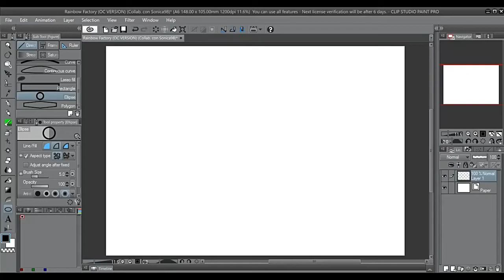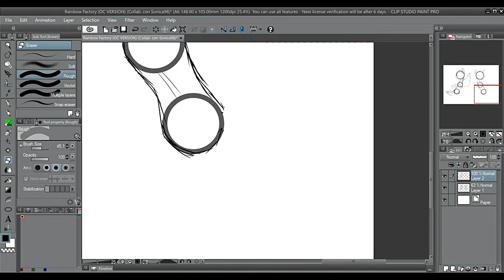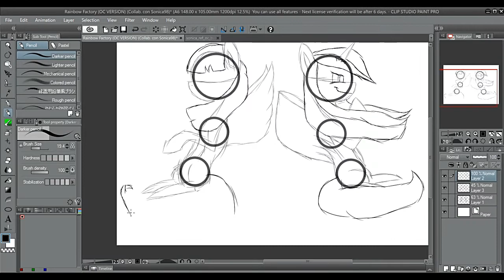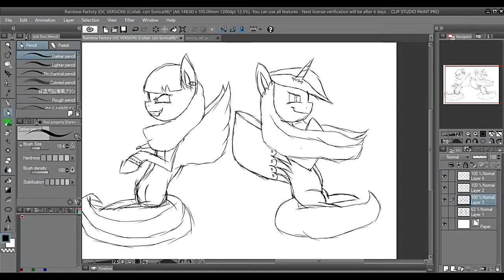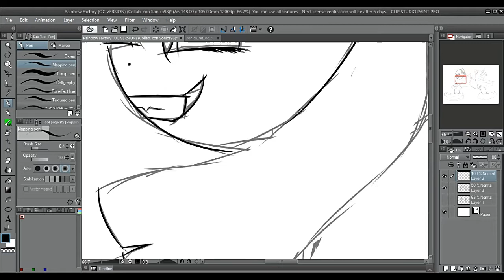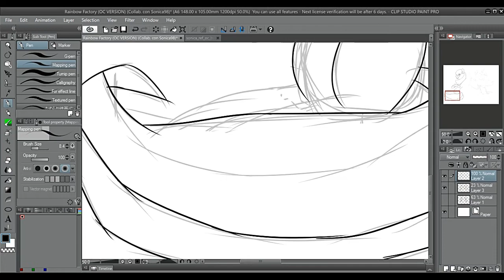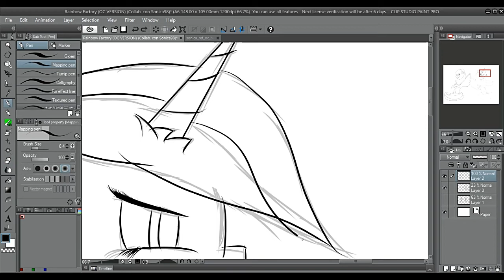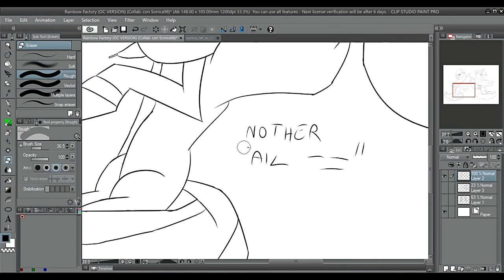MLP Speedsketch - Rainbow Factory (OC VERSION - COLLAB. WITH Sonica98)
ITA: Konnichiwa piccoli e graziosi M'neko-chan!
Oggi si tratta di speedpaint, la quale è in collaborazione con Sonica98.

ENG: Konnichiwa small and pretty M'neko-chan!
Today it is speedpaint, which is in collaboration with Sonica98.